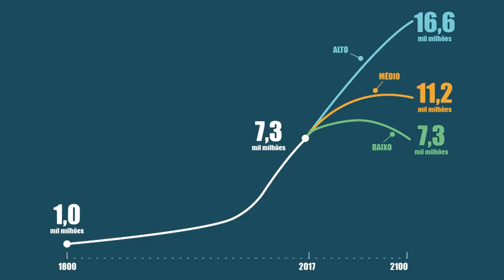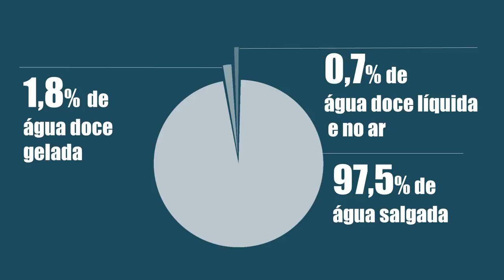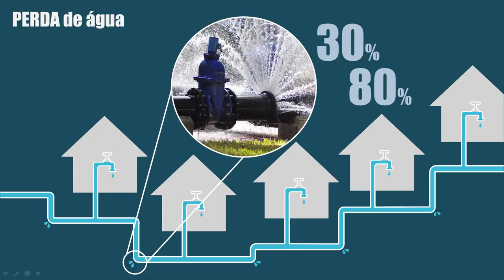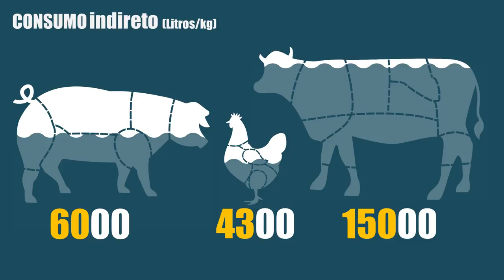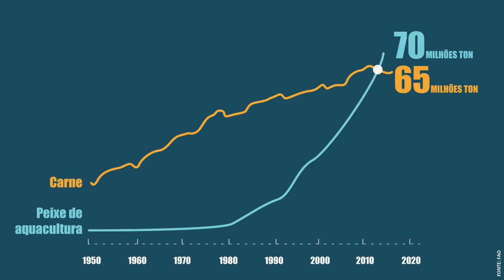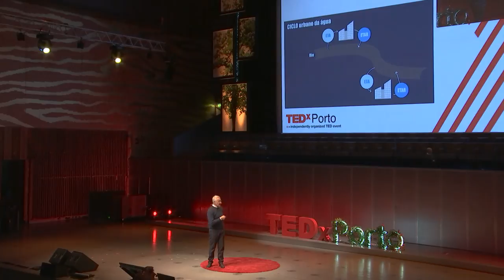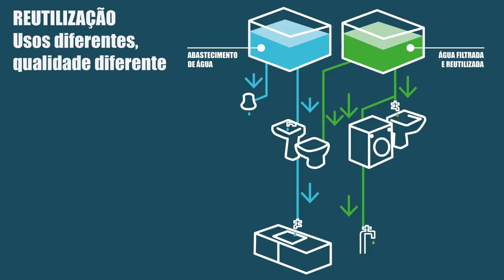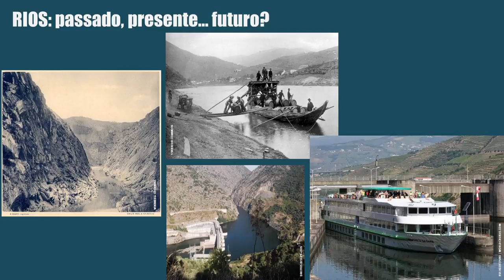Água: Pensar em cima da prancha. | Joaquim Poças Martins | TEDxPorto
A água vai faltar? O mar vai subir? Quando? Quanto? Onde? Que podemos fazer?
A nível mundial, ao aumento exponencial da população e às irregularidades do clima, somam-se as alterações climáticas.
Já é evidente que não conseguimos controlar nem sequer prever todos estes acontecimentos, temos de aceitar que, relativamente a alguns, podemos apenas “surfá-los”.
Mas enquanto nos adaptamos, em equilíbrio instável, a esta mudança vertiginosa, temos de preparar o futuro: repensar os modelos de desenvolvimento, as cidades, as tecnologias, a energia e os nossos comportamentos de consumo, incluindo a nossa dieta (para produzir um bife, por exemplo, são precisos 3 000 litros de água).
Felizmente, para a maioria dos problemas de água temos soluções concretas de engenharia e o empenhamento de cada um de nós pode fazer a diferença. Mas a sua implementação depende também de decisões políticas e de organizações complexas e, para muitos milhões de pessoas, da pobreza e da guerra. Mais de 40 anos de experiência no domínio da água
Engenheiro, PhD, professor da FEUP, consultor internacional, presidente da Ordem dos Engenheiros-Norte
Foi Secretário de Estado do Ambiente e presidente/gestor das maiores empresas de água de Portugal: Águas de Portugal, Águas do Douro e Paiva, EPAL, Águas de Gaia, Águas do Porto. This talk was given at a TEDx event using the TED conference format but independently organized by a local community.